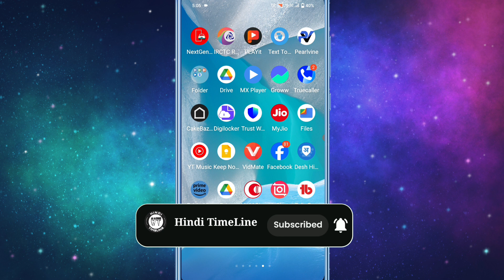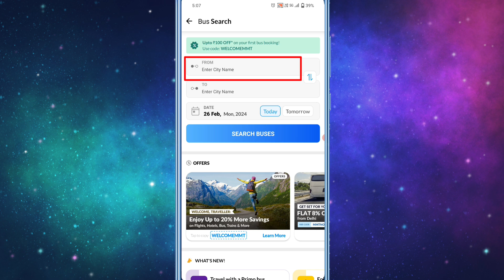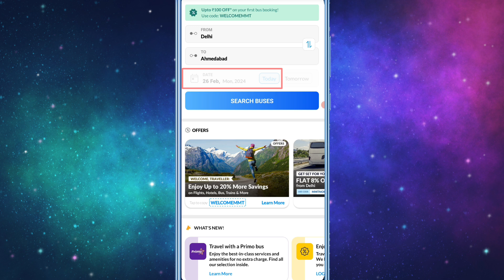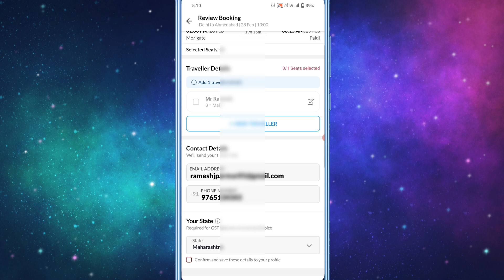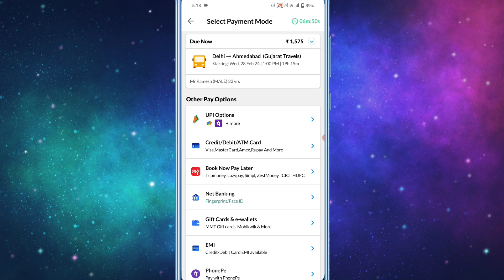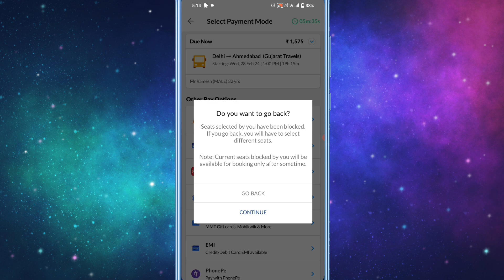Make My Trip se Bus ticket kaise book kare !! how to book bus ticket on Make My Trip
Aaj ke is video me ham batane vale hai ki Make My Trip app se bus ticket kaise book karte hain ↘↘↘↘↘↘↘↘↘↘↘↘↘↘↘↘↘↘↘↘↘↘↘ ➡ Queries Solved

Bus Ticket book online
online bus ticket booking
bus ticket kaise book karte hai
bus booking online
bus booking kaise kare
online bus booking india
bus ticket kaise book kare
Bus ticket online kaise book kare
how to booking bus ticket online in hindi
How to book make my trip bus ticket Online

1. Make My Trip se bus ticket kaise cancel kare
2. Make My Trip ticket booking
3. Make My Trip se online bus kaise book kare
4. bus ticket kaise book kare online
5. Make My Trip se bus ticket kaise booking kare

1. Make My Trip Se Flight Ticket kaise book kare
2. Make My Trip se train ticket kaise book kare
3. Make My Trip se flight ticket cancel kaise kare
4. Make My Trip se train ticket cancel kaise kare
5. Make My Trip se hotel kaise book kare